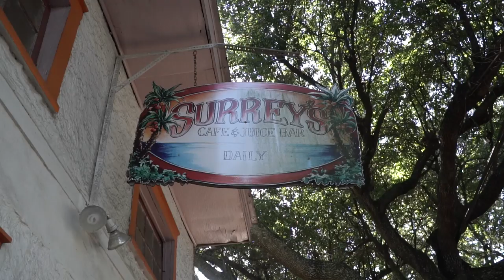JLawBball Road Trippin' To New Orleans!!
JLawBball Roadtrippin' To New Orleans!!
Instrumental: Makaih Beats